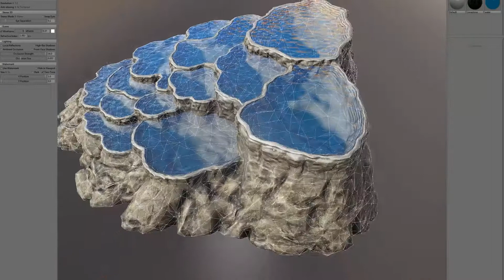cascading spring preview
Cascading spring, waterfall, eroded rock formation, low poly 3D model ideal for games and VR applications, this 3D stock media is available

and get notified about new developments.

Note: video is real-time capture of interaction with Marmoset Toolbag scene.